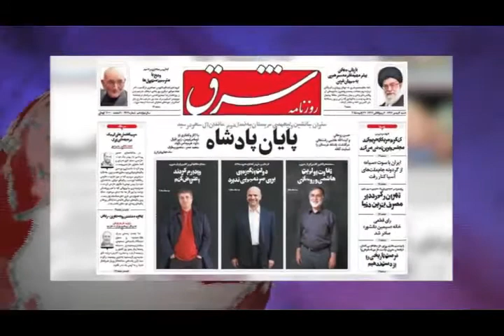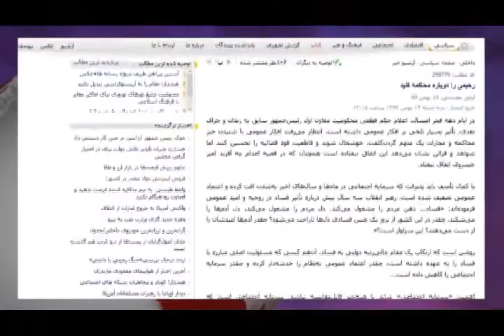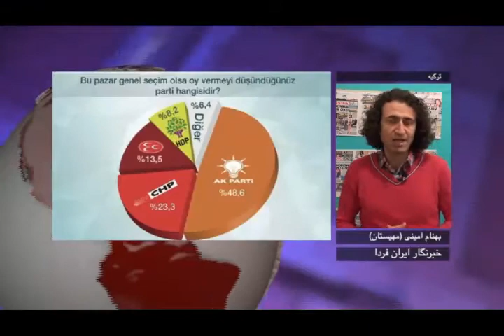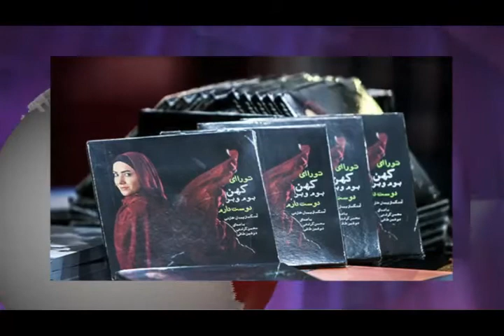تلویزیون ایران فردا - اخبار ایران و جهان پنجشنبه 16 بهمن